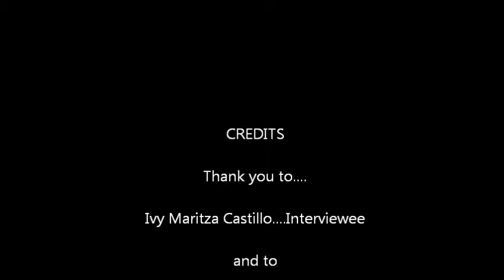Metodologia del Centro Hogar